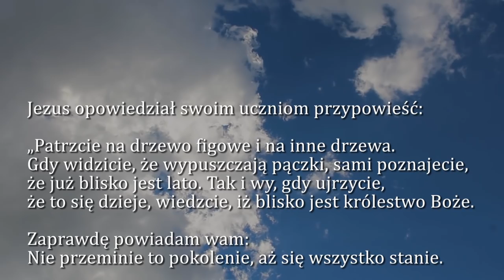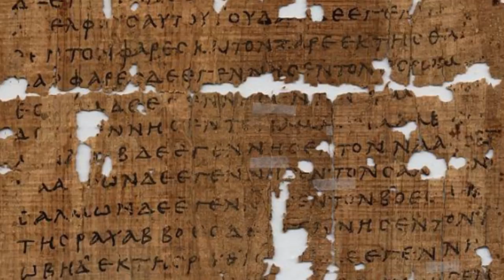Dobra Nowina na dziś | 29 listopada - Piątek, XXXIV tyg. zwykłego